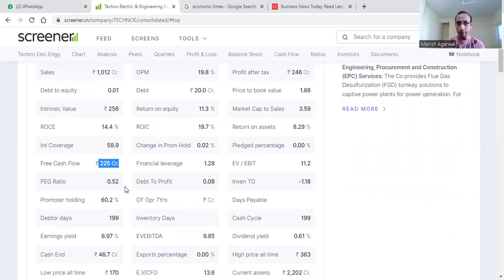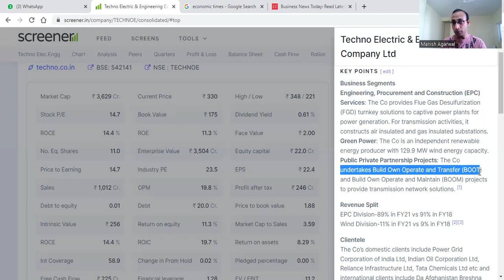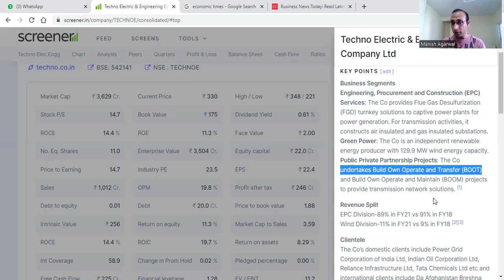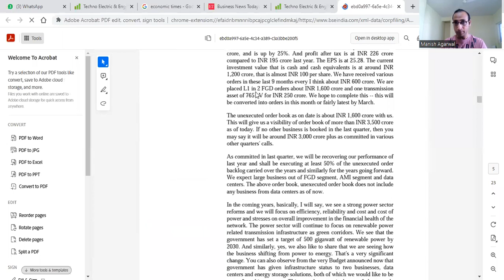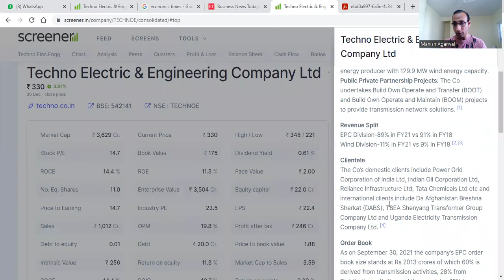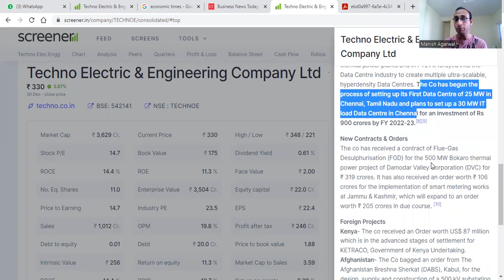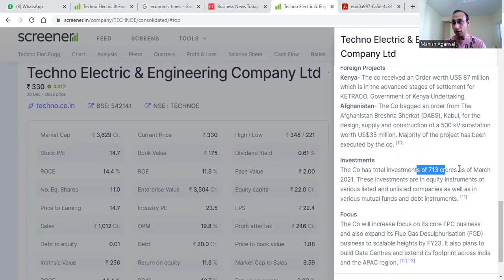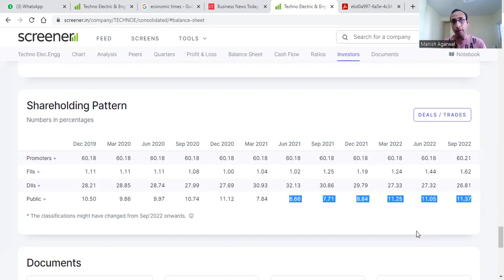Techno Electric & Eng. Co Ltd. Share latest News- In depth Analysis I DEEP DIVE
This video contains a Complete Business and Fundamental Analysis of Techno Electric & Eng. Co Ltd. -
Few Recommended Books
Mobile Phones